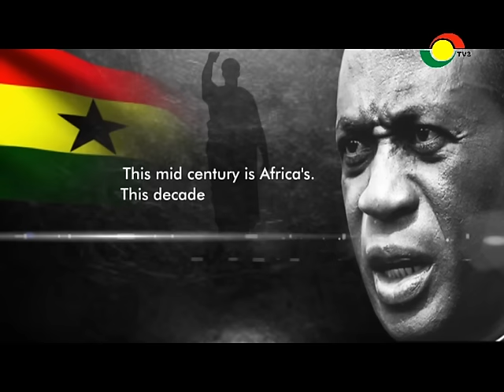Happy Founder's Day - 21/9/2016